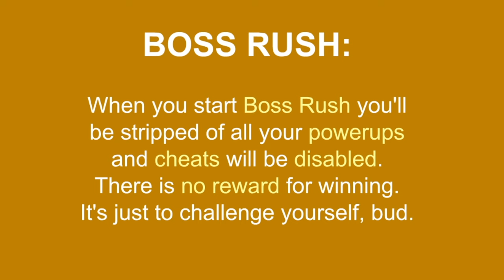New Yoshi BOSS! (A Koopa's Revenge 2) Boss Rush Mode!!!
🎮 Game by: Lambtaco

👊 Send fan mail here:
Darby BTG